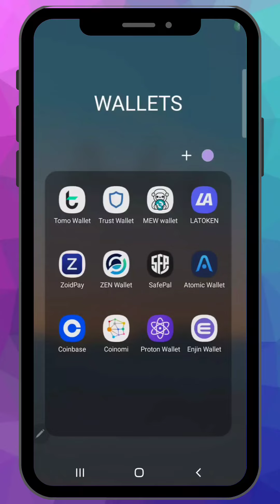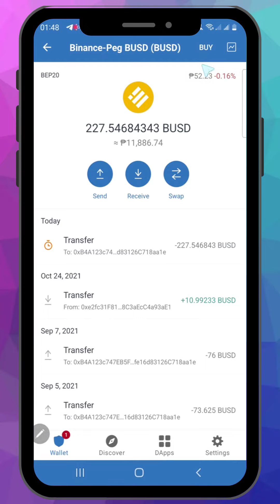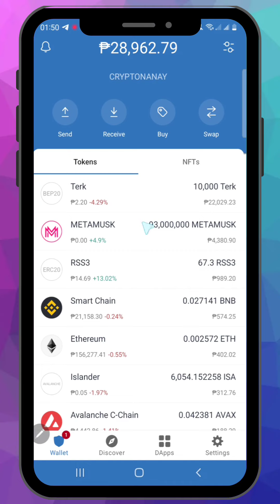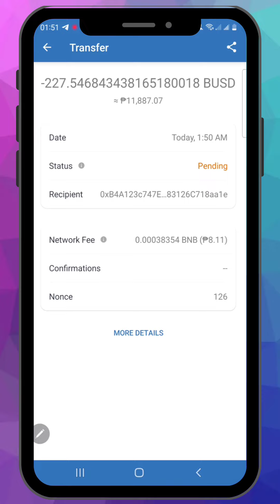SEND BUSD FROM TRUST WALLET TO BINANCE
HOW TO SEND BUSD FROM TRUSTWALLET TO BINANCE ACCOUNT
Deposit BUSD to BINANCE FROM TRUSTWALLET

Free register BINANCE
BINANCE EXCHANGE

PLATFORM EXCHANGE:
BITMART EXCHANGE